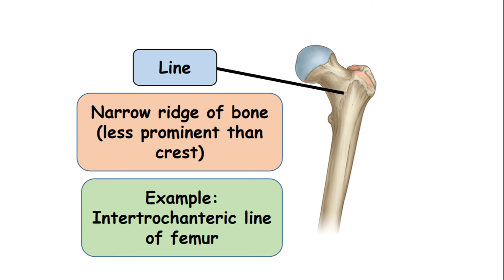Line bonemarking anatomy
Narrow ridge of bone (less prominent than crest)
Example: Intertrochanteric line of femur